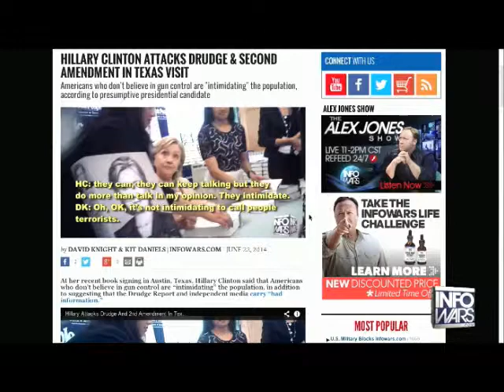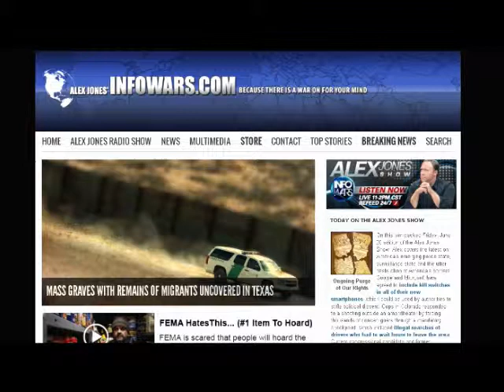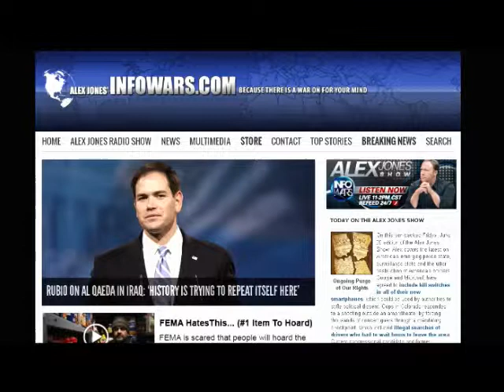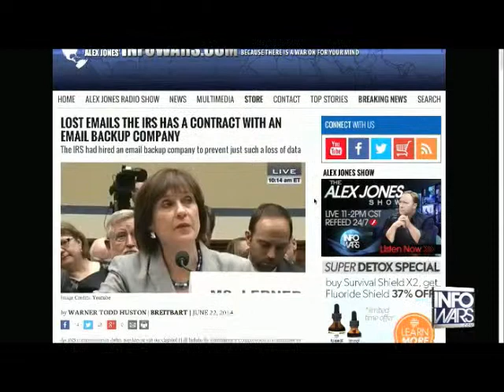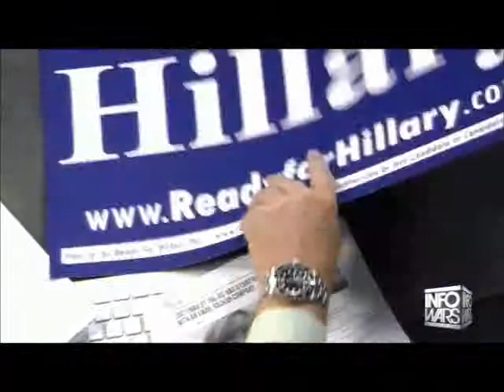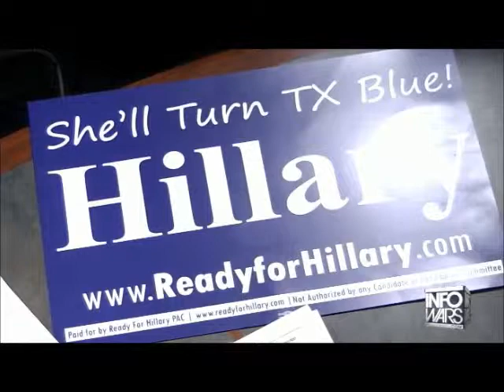The Alex Jones show Sunday June 22nd 2014 part 1 of 8 edited flagged by YouTube scumbags